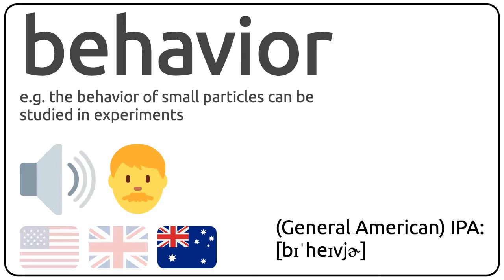How to pronounce behavior in english? 🇺🇸 🇬🇧 🇦🇺 Pronunciation of behavior and examples of behavior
How to pronunce behavior in english
How to pronunce behavior in american accent 🇺🇸?
How to pronunce behavior in british accent 🇬🇧?
How to pronunce behavior in australian accent 🇦🇺?

Como se dice behavior en ingles?
Como se pronuncia behavior en ingles?